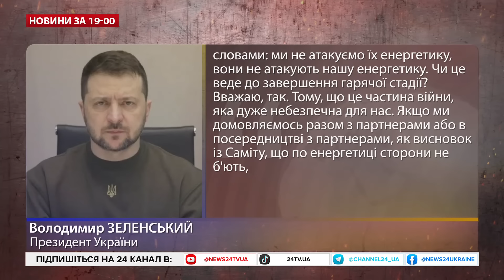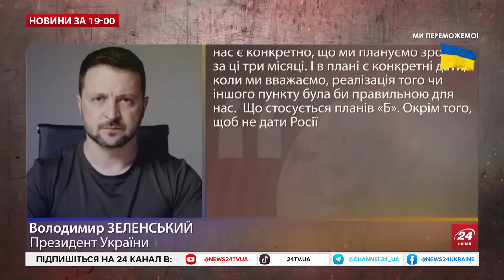Усе ЗАЛЕЖИТЬ від виборів у США! Екстрене ЗВЕРНЕННЯ Зеленського до українців – Новини за 22 жовтня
Чи готові росіяни до переговорів? На думку президента Володимира Зеленського, по-перше, це залежить від виборів в Сполучених Штатах. Глава держави зазначає, що вони будуть спостерігати за політикою Сполучених Штатів в цьому питанні. А Сполучені Штати продемонструють політику дуже швидко, після виборів. Про це на зустрічі з журналістами вчора зазначив президент України.

Як наголошує президент, друга історія –  з енергетикою, із вільним судноплавством. Також, якщо нам вдасться отримати результат по цих двох пунктах, це також буде сигнал, чи готова Росія закінчувати війну. Третє – це наша робота з деякими країнами Глобального Півдня. Ми її проводимо. Маємо зустрічі. Різні країни, різні контакти. Сибіга сьогодні поіхав в Туреччину. Завтра Рустем Умєров і Андрій Єрмак поїдуть в іншу країну Глобального Півдня. Курська операція на всіх мала великий вплив.